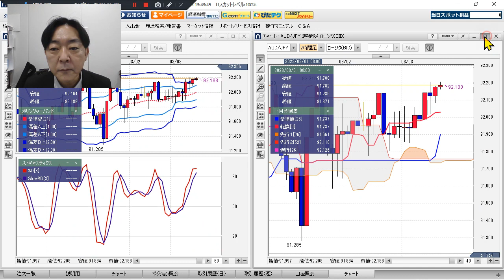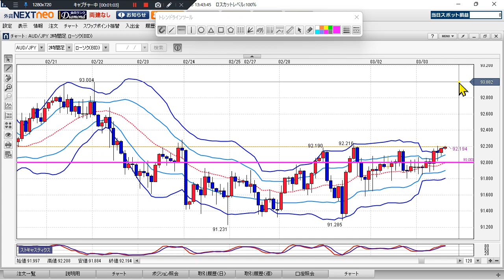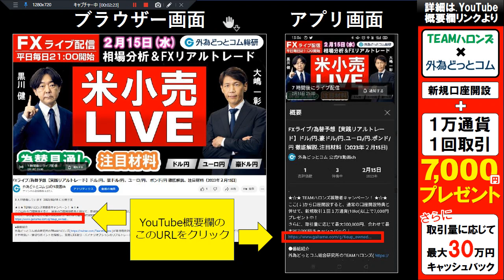豪ドル/円見通し 「 中国指標上振れで豪ドルを下支え」見通しズバリ！3分テクニカル分析 ロンドン市場の見通し 2023年3月3日